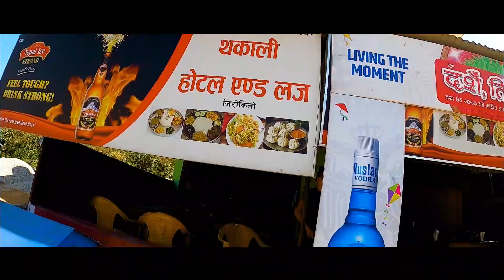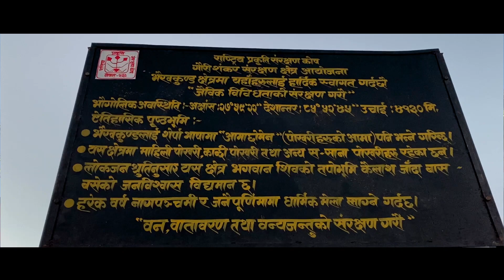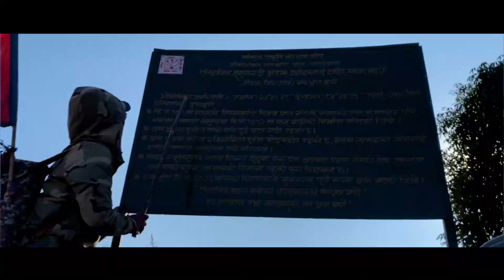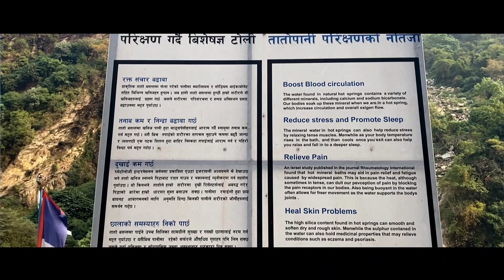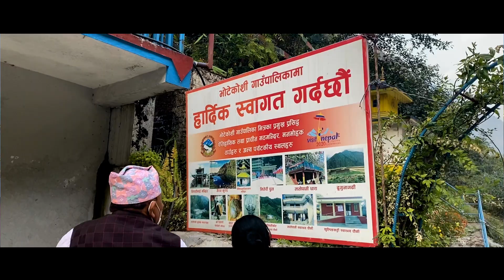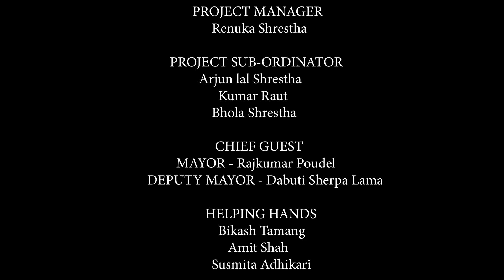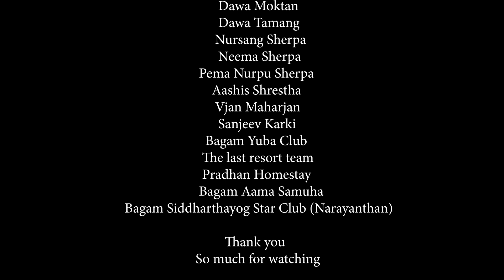Full Documentary Video of Bhotekosi Gaupalika || Sindhupalchowk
सिन्धुपाल्चोक भोटेकोसी गाउँपालिकाको  पर्यटन ,ऐतिहासिक ,सांस्कृतिक र धार्मिक रुपमा एकदमै भरिपुर्ण स्थान भनेर चिनिन्छ। साथै यहाँबाट ठूलाठूला हिमश्रृङ्खला देखिनुका साथै मौलिक किसिमको जीवनयापन पनि देख्न सकिन्छ।

 ट्रेकको हिसाबले भैरबकुण्ड, देउढुङगा , जुम्लिया पोखरी लगायतका स्थानमा जाने वातावरण रहेको  पनि छ, भने धार्मिक रूपमा त्यहाँको लीस्तिमाई, तातोपानी ,गुम्बा साथै विभिन्न साना-ठूला मन्दिर देख्न सकिन्छ । साथै Adventure मा भने Bungy jump, cycling ,Canyoning  ,Rock Climbing ,swing ,honey hunting लगायतका आकर्षण हरुकाे मज्जा लिन पनि सकिन्छ । यहाँको ऐतिहासिक क्षेत्रमा भने दगुना गढी र 500 वर्ष भन्दा पुरानो मूर्तिहरु पनि त्यहाँ देख्न सकिन्छ ।जुन ऐतिहासिक सम्पदा हो ।

अन्त्यमा धार्मिक हिसाबमा भने शेर्पा संस्कृति ,नेवार संस्कृति ,Thami संस्कृति लगायत विभिन्न जातका समिश्रण भएको ठाउँ भनेर पनि चिनिन्छ।
 सिन्धुपाल्चोक जिल्ला भोटेकोशी गाउँपालिकाको Documentary भिडियोको पहल तथा अवधारणा ल्याउनु हुने सुश्री रेनुका श्रेष्ठ ज्यू हुनुहुन्छ ।
 उहाँले आफ्नो ठाउँलाई देश बिदेश सामु हरेक  क्षेत्रमा सुन्दर भएको र निमन्त्रणा गर्नुको निम्ति यो भिडियो बनाउनुभएको हो ।

साथमा यस च्यानलमा अपलोड भएको भिडियोहरु यस च्यानल बाहेक अरु कुनै च्यानलमा Upload भएमा कानुन बमोजिम सजाय हुने पनि जानकारी गराउँदछु। धन्यवाद

VIDEO CREDITS

Cinematographer
 ADI Vasant

DIRECTION & CONCEPT
Renuka Shrestha

Bhotekoshi Gaupalika pariwar

LOCATION
Sindhupalchowk , Bhotekoshi Gaupalika

keep watching
keep loving
keep supporting